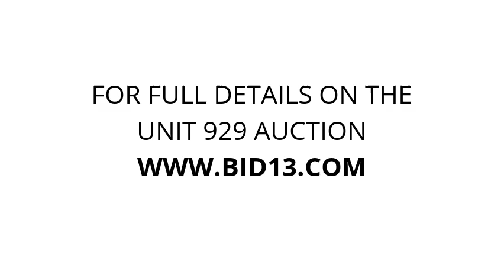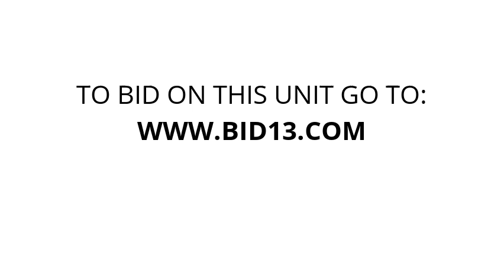Space Place Self Storage - Unit 929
shop-vacs, Floor-Polisher, chairs, utillity-dolly, cleaning-tools, extension-cords, boxes